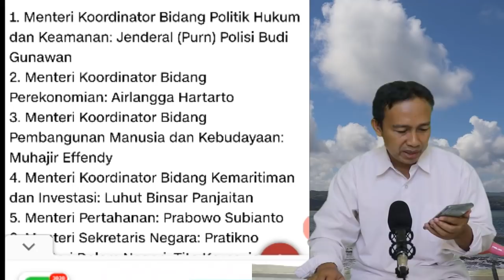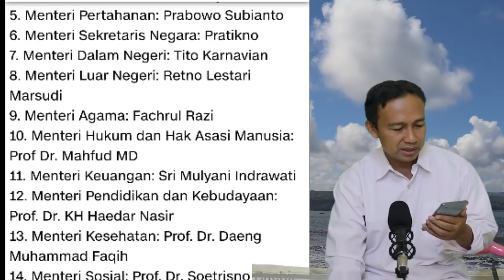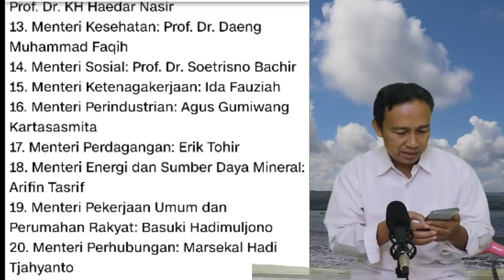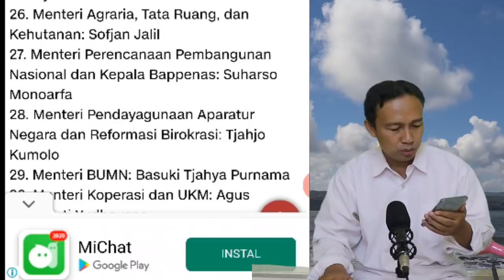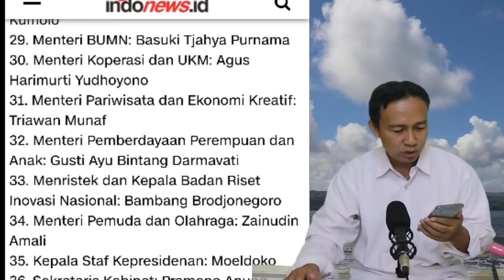INILAH BOCORAN JIKA MENTERI-MENTERI JADI DIRESUFFLE OLEH JOKOWI - ADA NAMA PRABOWO, AHOK DAN AHY